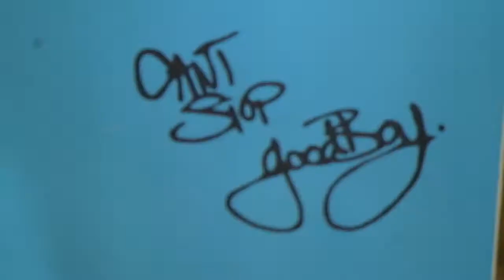Cant Stop Good Boy Art Show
HotRod LA
2253 Westwood Boulevard

CANTSTOPGOODBOY
Friday, April 27th 2012
Opening Reception: Tuesday--Saturday, 7:00 -- 10:00 pm

Hrlife is pleased to announce a solo exhibition of new works by controversial street artist CANTSTOPGOODBOY. The Gallery will show paintings, Murals, Limited edition collaboration surprises! His work has included portraits of artists, musicians, historical figures, occasional athletes, and more recently still lifes.

Come Down at 7pm for Drinks and Appetizers and an all around great time with original art and great people! ~ H|R x CSGB